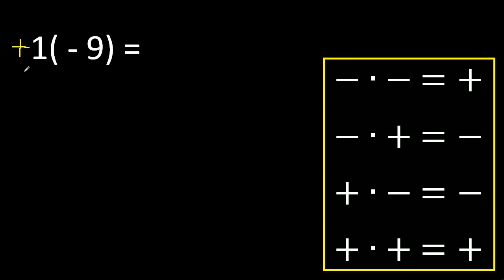1 por menos 9 , ley de signos con parentesis , multiplicacion de negativo entre parentesis